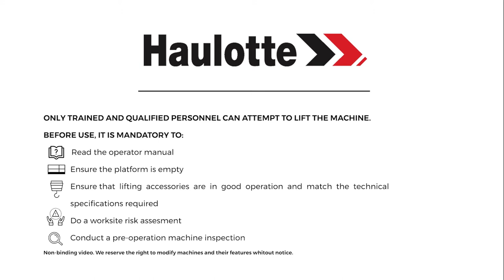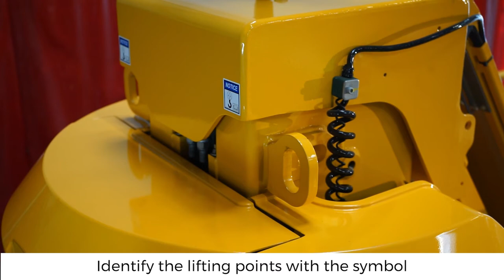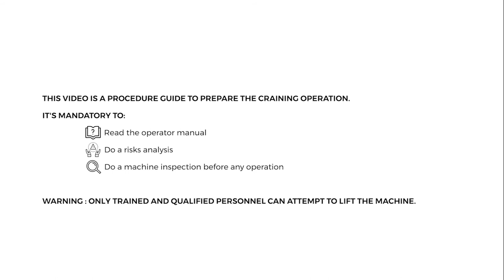Craning operations - Haulotte Star 8 & 10 - EN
How to prepare a good craning operation with an Haulotte STAR 10 vertical mast